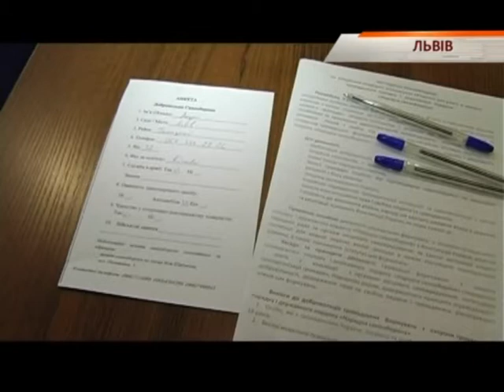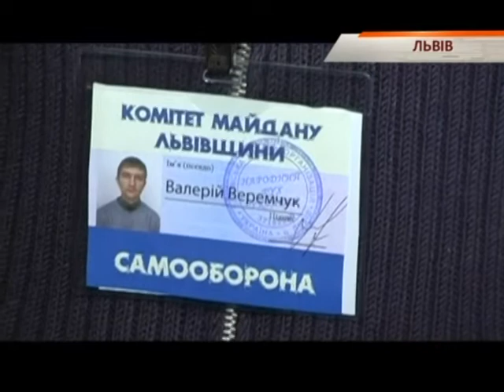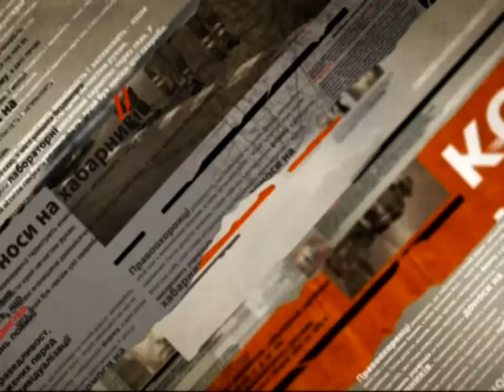Во Львове продолжают формировать боевые отряды - Чрезвычайные новости, 28.01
В них записались уже более полутысячи участников. Активисты патрулируют улицы, особенно те, где много людей. При себе имеют или дубинки, или же оружие. Правда ни то, ни другое пока не применяли